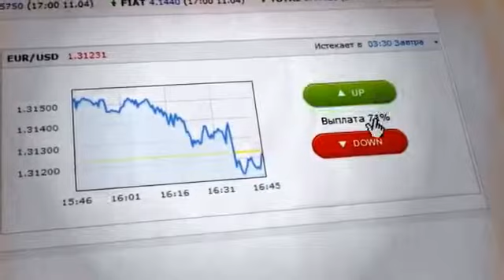Быстрый Старт Видео Урок.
Бинарные Опционы